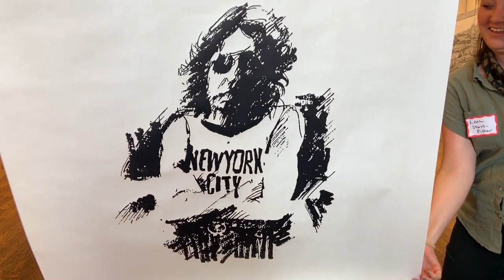BIG INK at the Columbus Cultural Arts Center / Large-Scale Woodblock Printmaking, 2019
This video features BIG INK participants printing large-scale woodblocks on BIG INK's giant mobile press on Sept 7 & 8 at the Columbus Cultural Arts Center in Columbus, OH. Much appreciation to Education Director Todd Anderson and staff members. We are also grateful for the participating artists who carved these amazing works — Kaitlynn Radloff, Bill Meyer, James Billiter, Jonpaul Smith, Leah Storrs-Fisher, Vanessa Sorensen, Jennifer Jolley Brown, Maryjo Bole, Columbus Printed Arts Center, Mark Williams, Regan Detwiler, and
Bobby Rosenstock.

Want to make your own large-scale woodblock and join our network of creatives across the US? for details.